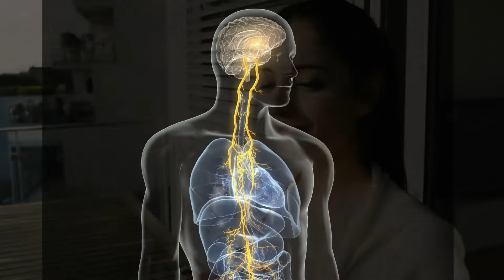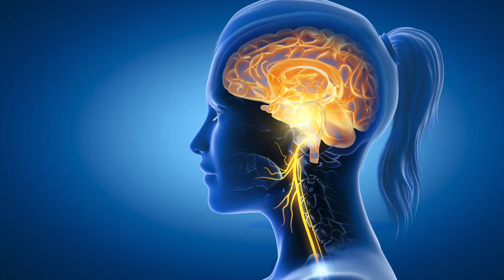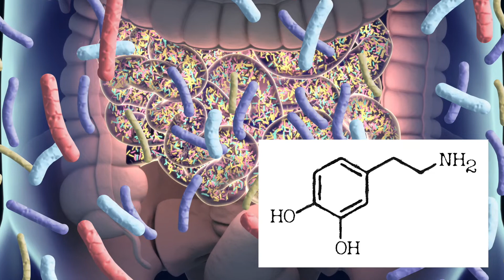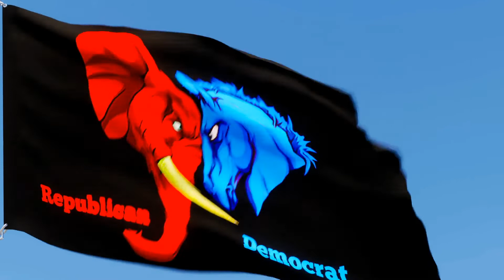Vagus Nerve and Vagal Tone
The vagus nerve is the longest and most branched of all the cranial nerves.  Its activation is key to your ability to feel safe, calm, and socially engaged through regulation of your brain’s communication with your organs such as your heart, lungs, and gut.  The vagus nerve is central to your rest and digest nervous system.

Through a healthy diet, intentional breathing and faith that draws us to love and compassion we can find greater peace and connection with the healing power of our vagus nerve.